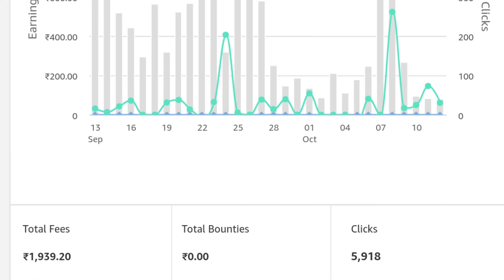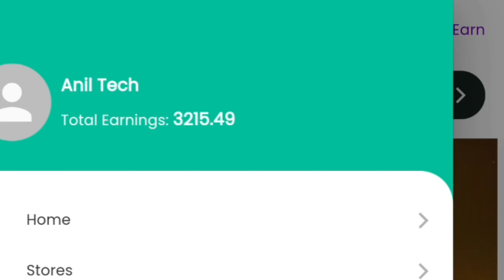How To Earn Money Online | How To Earn Money From Telegram | Work from Home for Students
📌Topics covered:

how to earn money from Facebook 2024
earn money from facebook telugu
make money from facebook
how to earn money from facebook page telugu
how to earn money from google in telugu 2024
earning apps without investment telugu without investment money earning apps
How to earn money online in telugu 2024
how to earn money from online without investment
make money online without investment in telugu 2024
Earn ₹2000/- Daily From Copy & Paste
how to get free money online
copy paste jobs in telugu 2024
Best copy paste jobs telugu 2024
how to earn money from google
part time jobs in telugu 2024
earn money from telegram
Copy and paste to make money by telegram
Copy and paste to make money by apps
Money earning tricks 2024
top 5 earning apps telugu today